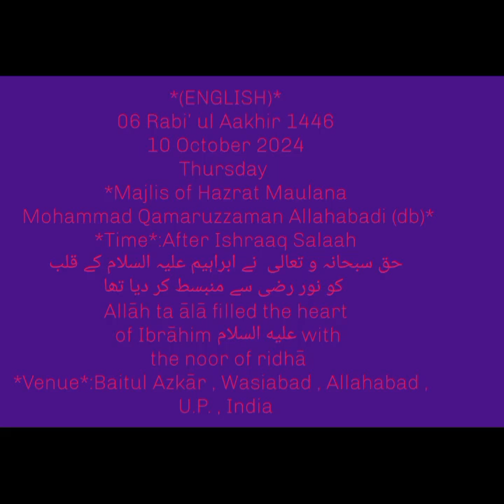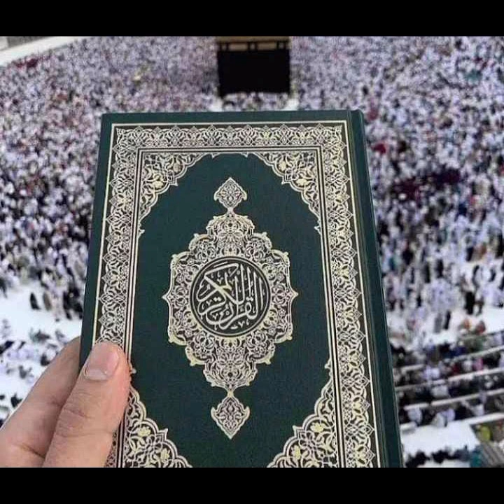MAJLIS AFTR ISHRAAQ (ENG TRANSLATED)- HAZRATH MAULANA MOHAMMADQAMARUZZAMANSAHEB ALAHBADI(DB)10-10-24